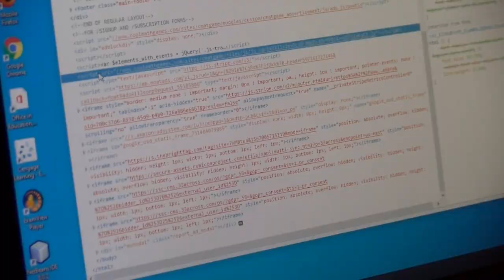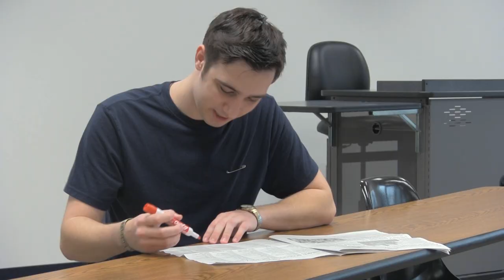Move Mountains at Eastern Oklahoma State College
Who you are in the future depends on what you do today. Embrace the challenge. Take the next step to earn your college degree.